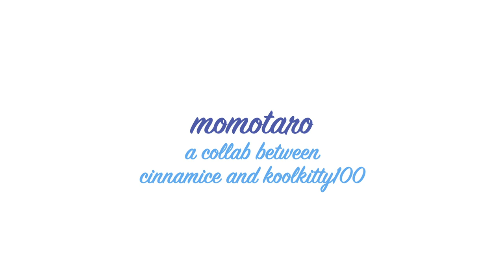[Animation Meme Collab] Momotaro (remake)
I had such a lovely time working w KoolKitty100 for this, they're SUCH a sweet person and incredibly talented!! Definitely check them out if you haven't yet

I love to make friends so feel free to DM me ~ I go by Emily